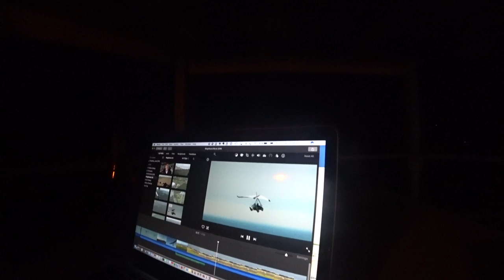「Kosciuszko Day 4/8」うわ！いい！nelligen, Clyde River ,Batemans bay ◆着用メガネ「C」エベレストに行ってきます！887/1000 17/2/10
「Kosciuszko Day 4/8」うわ！いい街！オーストラリア nelligen, Clyde River ,Batemans bay ◆着用メガネ「クロムハーツ & トムフォード」

2016年15日分ファイル紛失のため抜けてます